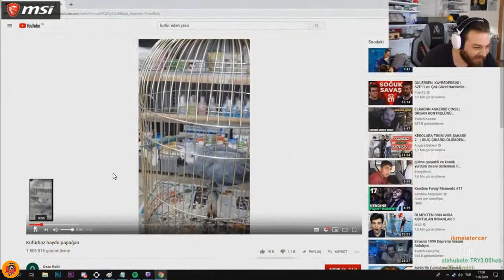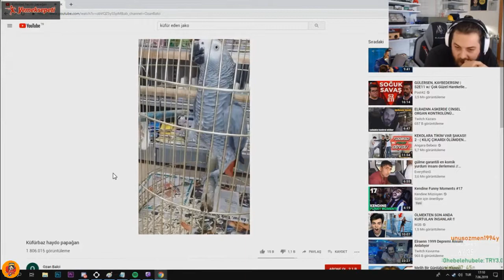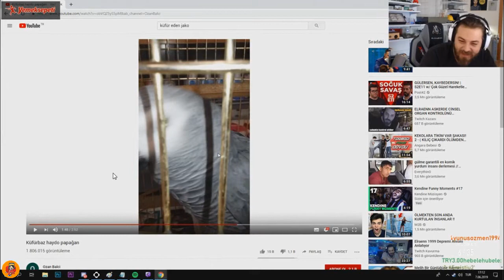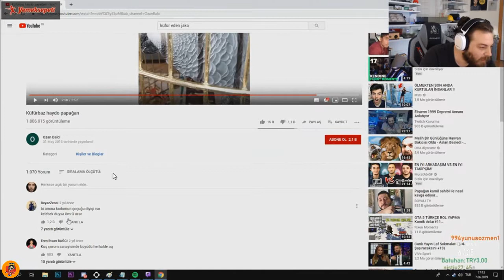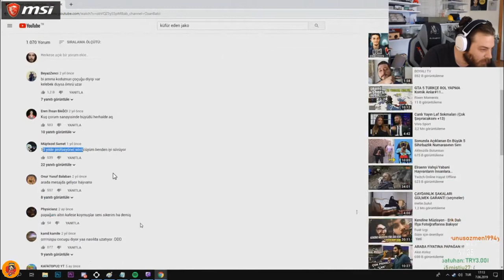Elraenn küfürbaz papağanı izliyor - Twitch